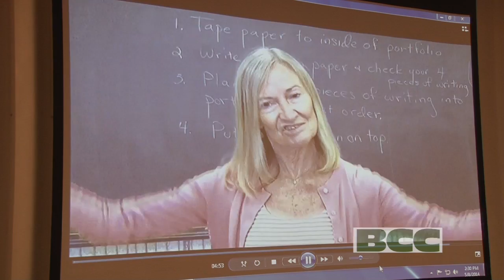ESL Graduation Ceremony 2014